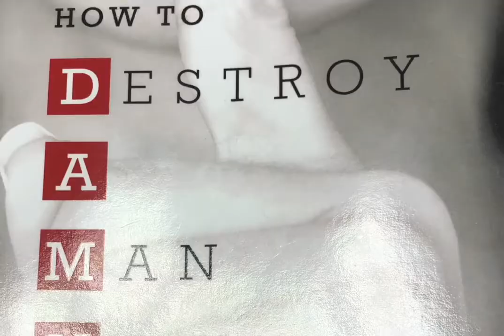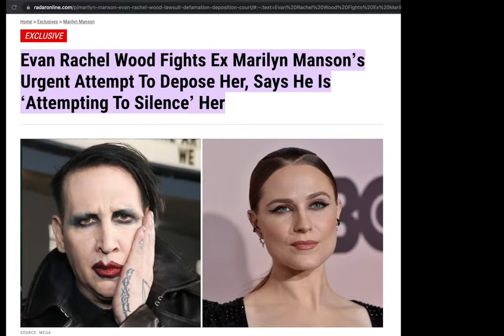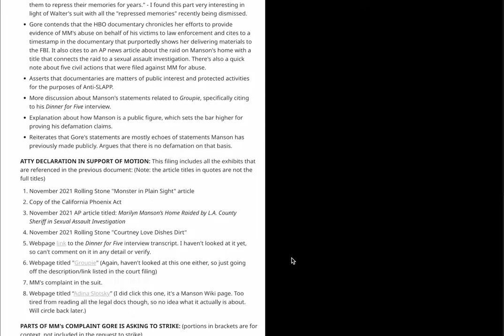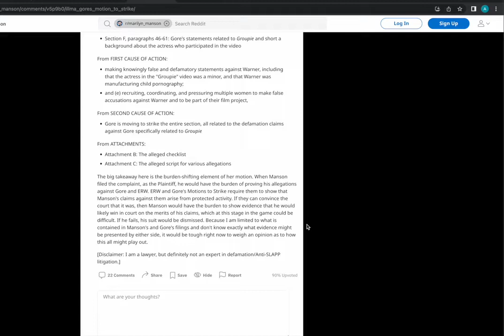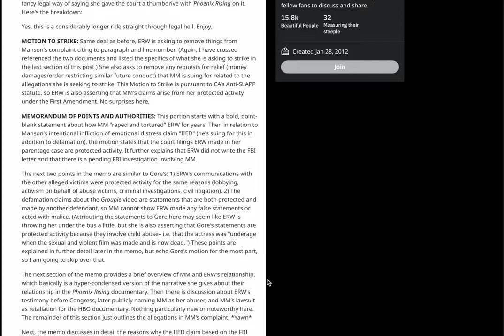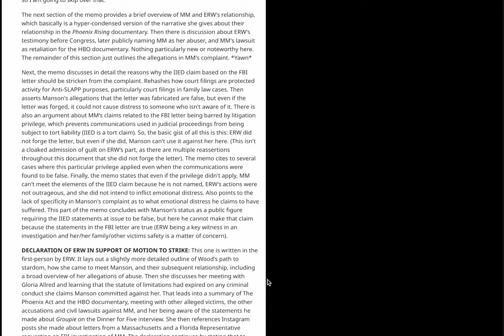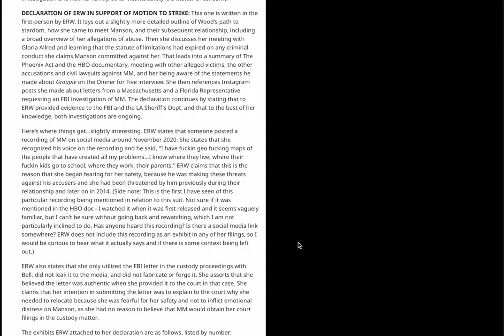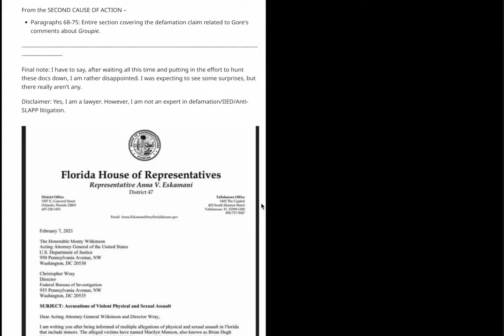The Damned - Part 11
Some quick court updates: 10 mins summarising Gore's motion to strike, 10 mins on Wood's motion to strike and 10 mins on Manson's response. One new piece of information is uncovered, but otherwise standard court arguments you'd expect to see during this stage of litigation.